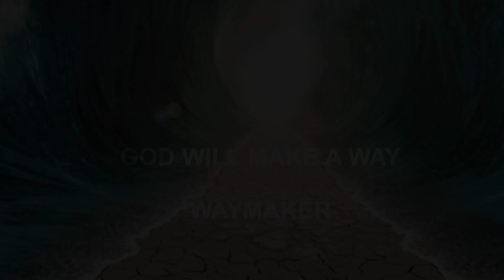CHANNEL UPDATE 8/31/2023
Hey Guys, I feel I am doing so much better. Yesterday, I was full of excruciating pain and nausea. It was one of those things I could feel comin’ on. Sometimes these autoimmune diseases can take its toll on someone when they decide to go into a major flare. BUT GOD! But today is a much better day. I’m wanting to soon make some videos for sure. I’m going to limit comments for now. That just means I’ll open comments for the current video until another new video comes out and the comments will be open for the new video and the previous one disabled. I’m not what I used to be. I even reactivated my Facebook account but I’m limiting what I do there as well as far as engaging with folks. Guys, sometimes in my weakness of body, I can certainly start feeling overwhelmed, especially if I feel like I can’t keep up with everything. I suppose that is why I am putting limitations on a few things. Possibly after a little while I can open everything back up like it was. I love and appreciate you guys and I humbly thank you for your love and prayers. But I’m in prayerful hopes that one of these videos will encourage the Body of Christ and more importantly, that someone comes to Jesus. Thanks for taking the time to listen. I’ll see you soon in the next video or more preferably in the air. Guys, our time is short, and our King truly is coming.